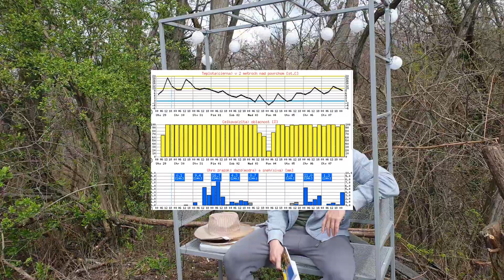Včely: cesnak a zmeny počasia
Zdravím všetkých našich priaznivcov aj nových sledovateľov. Vo videu aplikujeme výluh z cesnaku v cukrovom roztoku 1:1 priamo do rámových krmitok. Cesnak je najsilnejšie prírodné antibiotikum, je účinný proti nozematóze, klieštikovi včeliemu (varroa destructor)  a zvyšuje imunitu včiel. Povieme si aj o rýchlych zmenách počasia a dopadoch na rozvoj včiel.